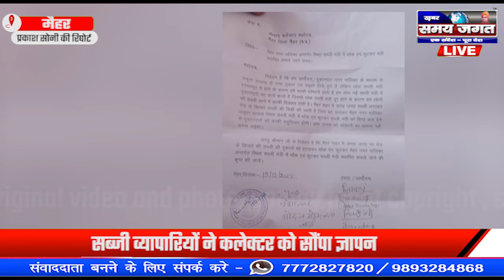मैहर:- सब्जी व्यापारियों ने कलेक्टर को सौंपा ज्ञापन !!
प्रकाश सोनी की रिपोर्ट